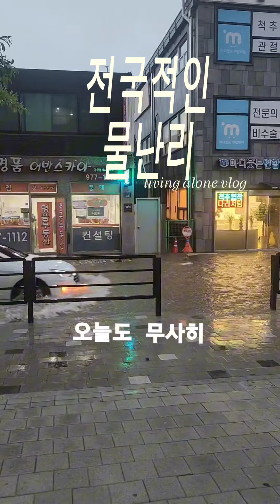전국적인 물난리 호우경보 침수되지 않도록 정보에 귀기울이세요(구독부탁드려요)